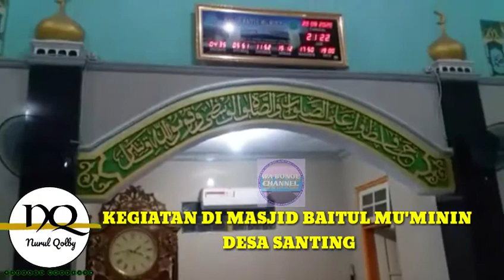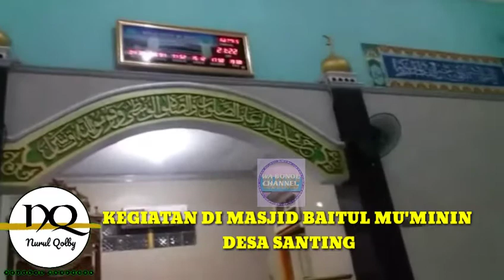MAHALLUL QIYAM ( GRUP HADROH NURUL QOLBY ) PERINGATAN 1 MUHAROM 1442 marhaba albarjanji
Dalam memperingati Tahun baru islam 1 Muharrom 1442 H grup hadroh Nurul qolby mengadakan kegiatan Marhabanan ( pembacaan Albarjanji ) di masjid Baitul Mu'minin Desa Santing Kecamatan Losarang Kabupaten Indramayu.

Mahallul qiyam
Grup Hadroh Nurul Qolby
Pimp. Ustd Imam Ahmad Tobroni
Alamat. Desa Santing
               Masjid Baitul Mu'minin
               Kecamatan Losarang
               Kabupaten Indramayu

Semoga ditahun baru islam ini kita semua bisa meningkatkan lagi ibadah kita.

Dukung terus chanel kami dengan klik

Peringatan 1 muharrom 1442
peringatan tahun baru islam